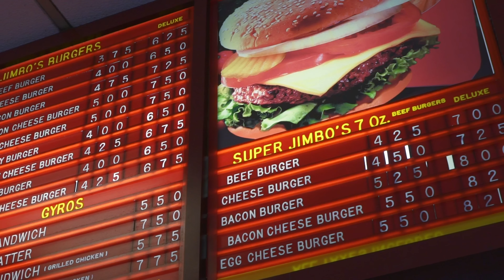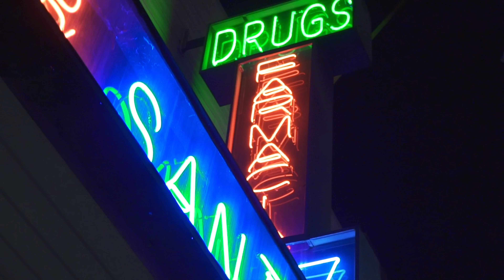Lex Lavo - "Money in the Mattress" [Official Video]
You now watching the official music video for "Money in the Mattress" by Lex Lavo, from the album A3C Volume 6 in stores worldwide via A3C / iHipHop Distribution.  Video directed by Preston Norales. Track produced by Euro V.

The second single from this year's A3C compilation, A3C Volume 6, is by buzzing New York artist, Lex Lavo.  The 25 year-old Spanish Harlem native has been on his grind, earning accolades from publications such as Source and acclaim from fans across the globe. In the new video directed by Preston Norales, “Money in the Mattress,” Lex hits the block with a hustler’s ambition, sticking up his rivals while reminiscing on his exploits between the sheets. “Money in the Mattress” is a smooth Harlem anthem produced by Euro V and serves as a preview of what listeners can expect from A3C Volume 6. The video premiered today via HipHopDX.

A3C Volume 6 marks the sixth year that the A3C Hip-Hop Festival and iHipHop Distribution have joined forces to bring a diverse array of new hip-hop to fans across the globe. The A3C compilation series has been influential within the genre, serving as a barometer for which artists will become renowned staples in the ever-changing hip-hop landscape. Past compilation artists include G-Eazy, Curren$y, Action Bronson, Big K.R.I.T, Vince Staples, Ab-Soul, A$AP Rocky, Danny Brown, Underachievers, Smoke DZA, Trademark Da Skydiver, Rockie Fresh, Bodega Bamz, Freddie Gibbs, Sir Michael Rocks, Alex Wiley, Mick Jenkins, Chris Webby, Dave East, OCD: Moosh & Twist, Scotty ATL, Robb Bank$, Michael Christmas, Tunji Ige, Manolo Rose, Locksmith, and Trinidad James, just to name a few.  For this reason, the compilation has seen praise from various outlets including iTunes, as its editors raved, “the A&R rep has done a commendable job, cherry-picking some of the most promising, would-be rap stars from countless wannabes.”

This year's A3C Volume 6 will offer an even more refined overview of emerging hip-hop artists, as the compilation will feature approximately 30 artists, where in past years the compilations has included well over 50 artists.

A3C Volume 6 is slated to hit stores worldwide on October 28th via A3C / iHipHop Distribution

for more info on A3C Volume 6